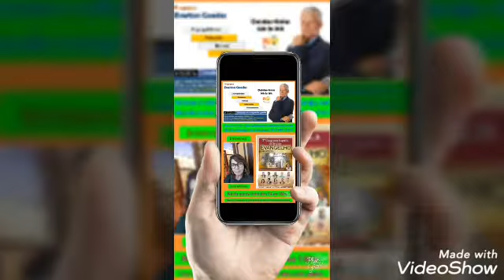Congresso Espírita de Sergipe